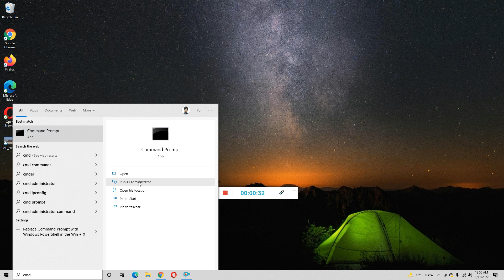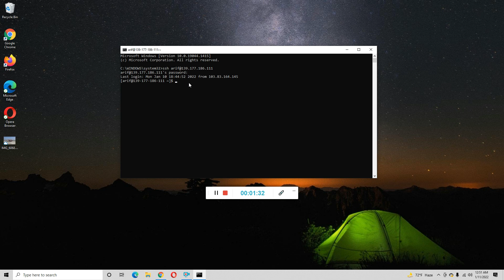How to access vps server using windows command line || Arif TheBrother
Arif Billah